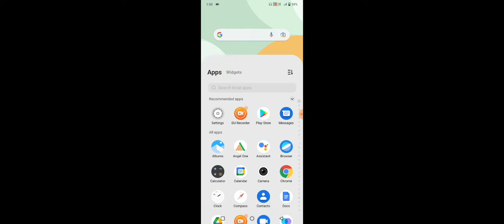Vivo Y21E Power Button Not Working Problem Solve